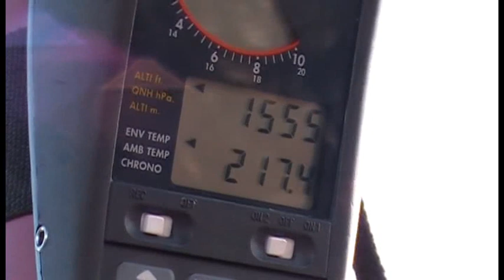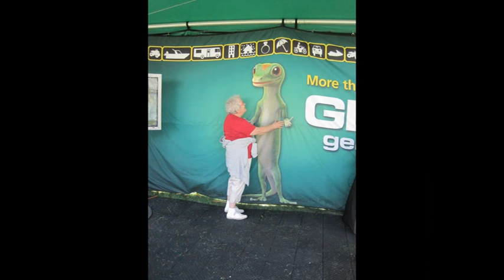SpiedieFest 2010 - Our Flight (full length)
After years of watching the balloons take flight @ the Spiedie Fest & Balloon Rally in Binghamton, NY, i was able to get my Dad up in one for his 80th birthday.  Sit back and enjoy our morning launch and relaxing flight...

This full length video is from envelope roll-out and fill, through launch, flight, landing & champagne toast...

A great morning, a great flight, and a great memory for both of us...